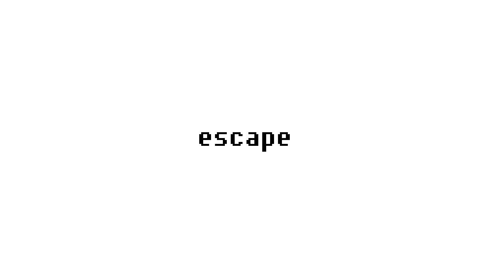syringe x $hy - i want it all